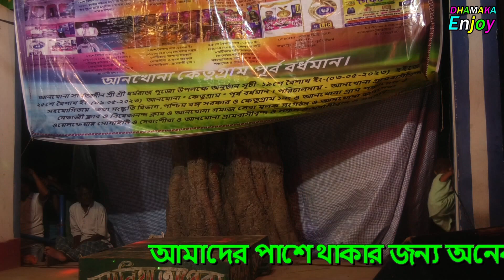বেইমান প্রিয়া তুমি আমি তো আগে বুঝিনি ।মিস রুপালি । সোনিয়া অপেরা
বেইমান প্রিয়া তুমি আমি তো আগে বুঝিনি । সোনিয়া অপেরা
Hello Friends Welcome To My Channel "Dhamaka Enjoy" This Channel I Provide Best Quality Video For You.My Channel Contain Uploaded Bangla And Hindi Videos, Panchoras, Alkap, Comedy Video, Baul, Dance, Purulia, Song, So If You Loving Our Videos So Don't Forget To Subscriber Our Channel Dhamaka Enjoy. Keep Supporting